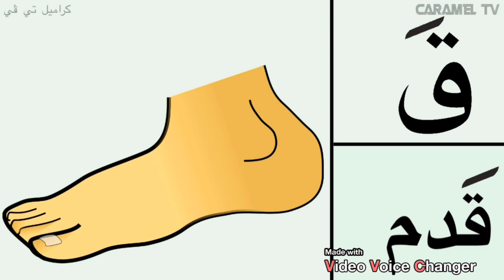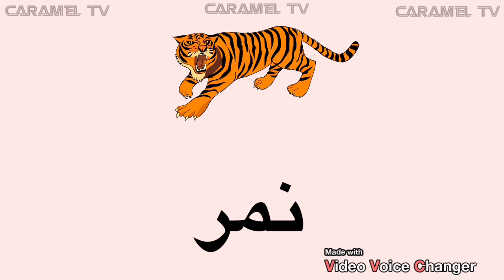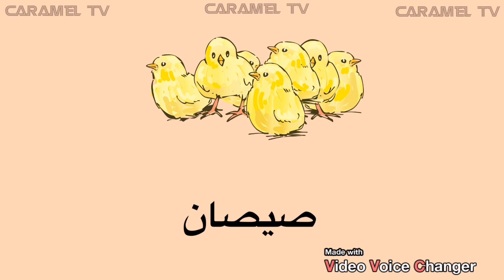حرف القاف مع كلمات + فيديوهات تعليمية أخري @carameltv7945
تعليم الاطفال الحروف العربية مع كلمات @carameltv7945